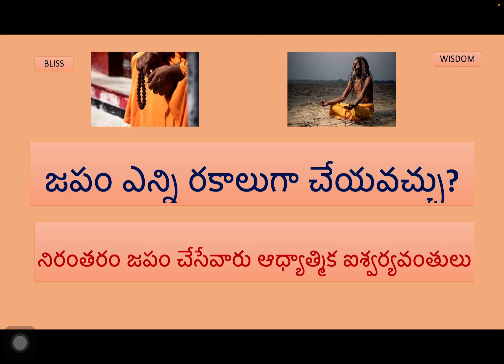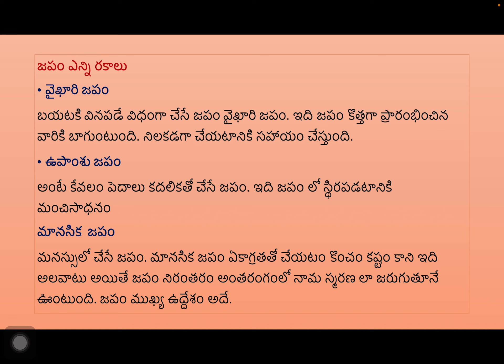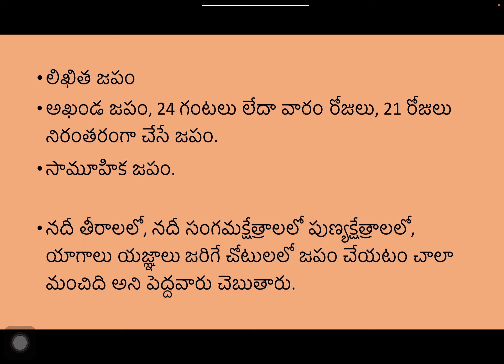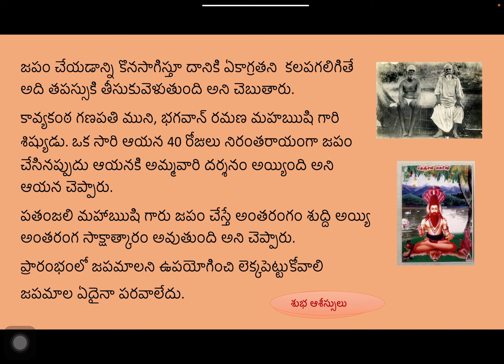Japam, various ways of performing Japam.(Telugu)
Various ways of performing Japam, manasika Japam, likhita Japam etc.